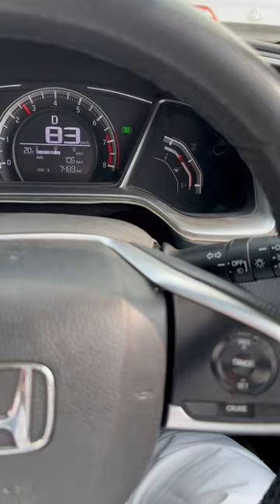Car sweet driving in motorway, | IPL India PSL Pakistan Kite flying cover music ￼